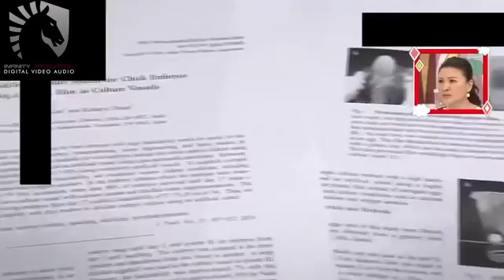Chicken hatched without a shell